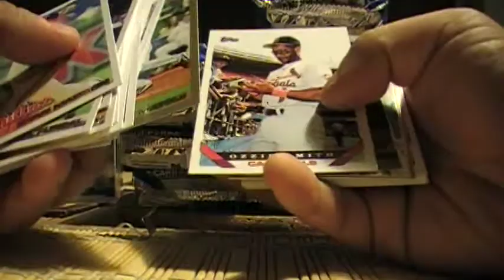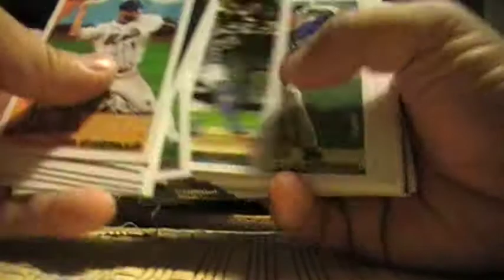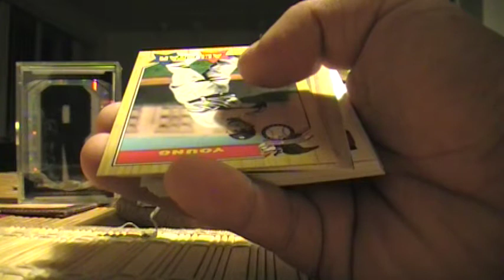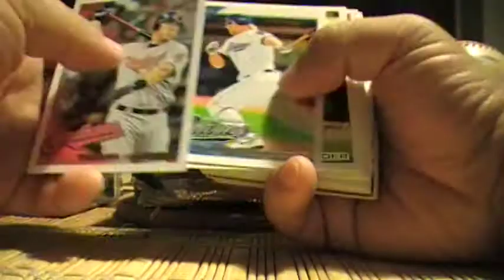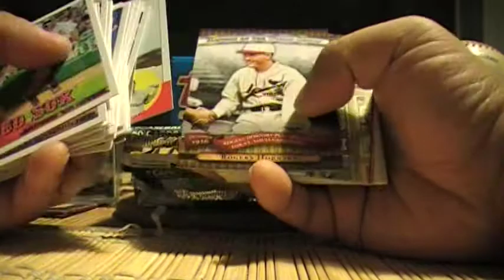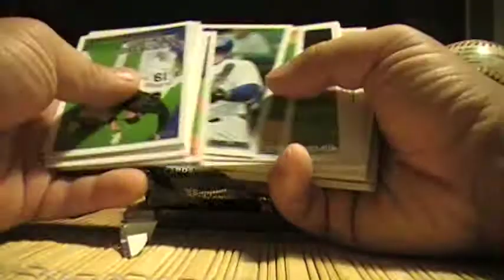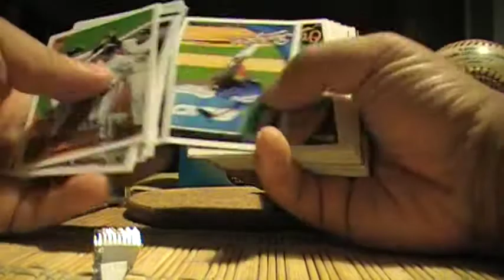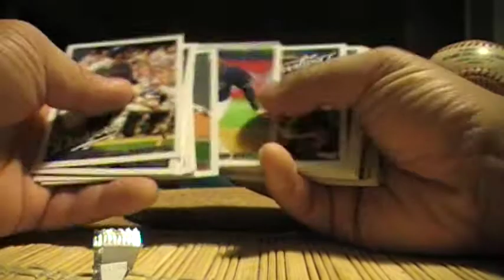superrc LIVE box break Topps Series 2 Jumbo box #3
Pressed my luck, got a box from the case i got the 1/1 Mazzaro. Solid box getting 2 black parallels; can't complain

***Update*** Edinson Volquez is a Group B Auto 1:28 Packs